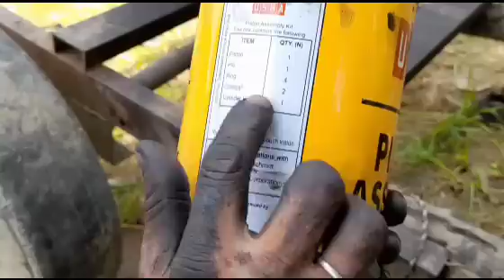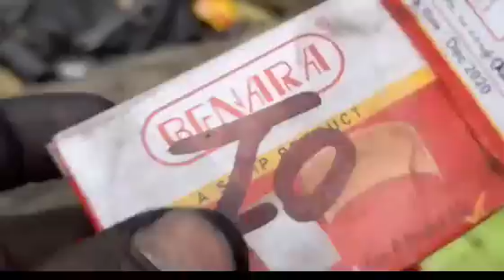8hpPumpigSet Full Fitting,A.to.Z, 👌।कम्प्लीट रिपेयर 8hpपम्पिंग सैट डीजलइन्जन😁।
दोस्तो नमस्कार 🎄 दोस्तों इस वीडियो में 8 एचपी डीजल इंजन की फुल रिपेयरिंग के बारे में जानिए 🎋ए टू जेड कंप्लीट फिटिंग 🥍टाइमिंग फिटिंग 💖लाइनर पिस्टन फिटिंग 🎄इस वीडियो में कंप्लीट फिटिंग किया है 8hp पंम्पिंग सेट को 🧨  दोस्तों वीडियो को लाइक कर देना 👍शेयर कर देना👍 और चैनल को सब्सक्राइब अवश्य कर लीजिएगा👍 । धन्यवाद♥️

8hpPumpigSet Full Fitting,A.to.Z, ।कम्प्लीट रिपेयर 8hpपम्पिंग सैट डीजलइन्जन।